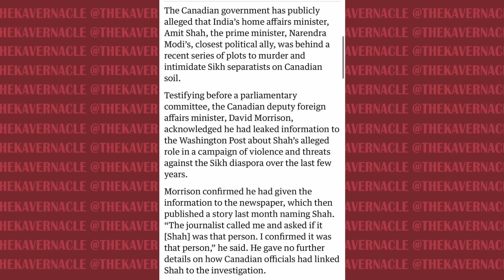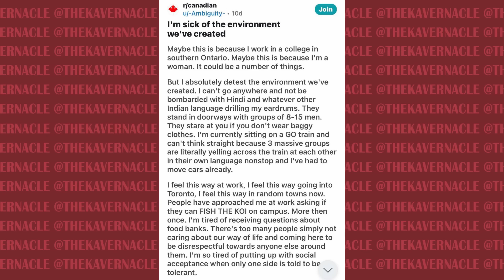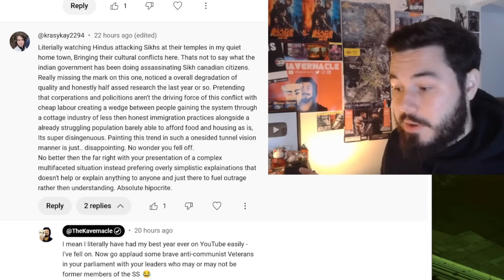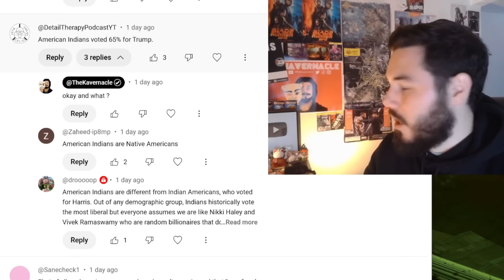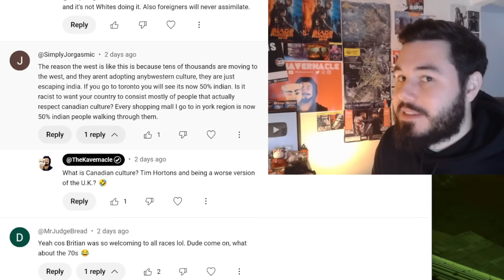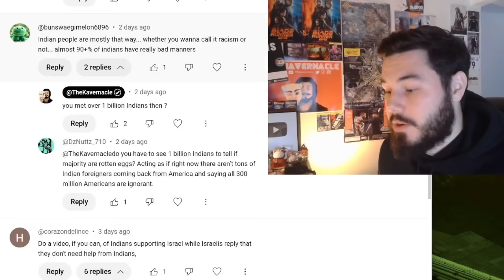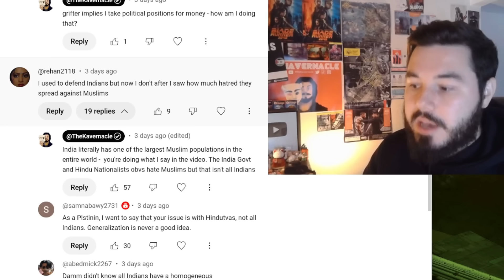The BACKLASH to my Video Defending Indians from Racism is INSANE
I made a video about the racism against Indians found everywhere on the internet and surprise my comments section actually said this was a good thing.

.00:00:00 - The comments were crazy
00:03:08 - recap of the video
00:04:45 - The comments
00:13:20 - Closing thoughts